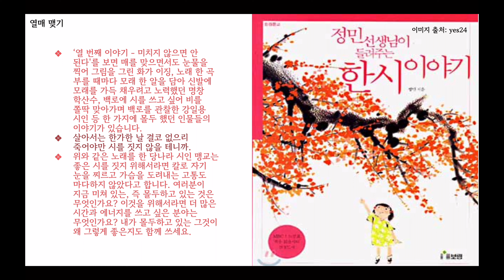초등학교 필독도서 - 정민선생님이 들려주는 한시 이야기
오랜만에 초등학교 6학년 필독도서인 "정민선생님이 들려주는 한시 이야기"를 소개해 보았어요!